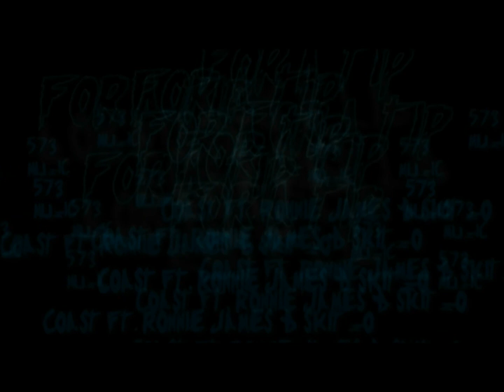For A Tip - Coast - Skitzo & RonnieJames